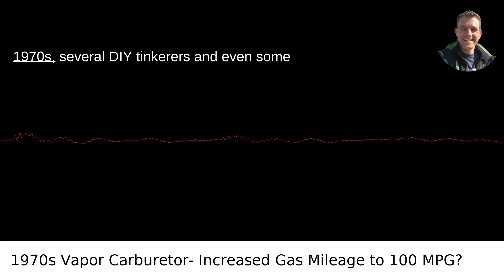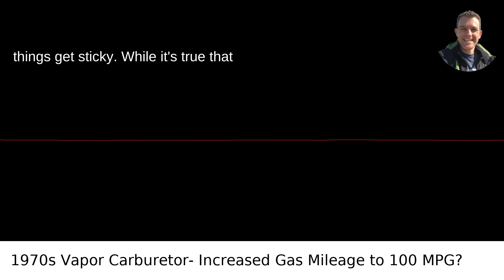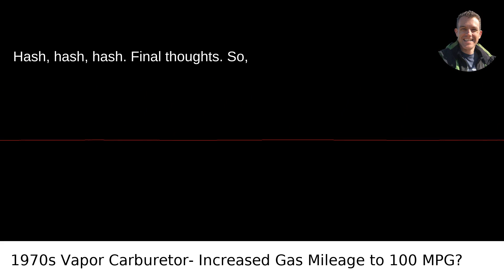How a 1970s Carburetor Achieved 100 MPG – Discover Now!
I answered this question on Quora My video answer to the question: In The 1970s There Were Several Documented Cases Of A Device Known As A Vapor Carburetor That Vaporized The Gas Before Injection Into The Piston Thereby Increasing The Gas Mileage To Well Over 100 Miles Per Gallon?